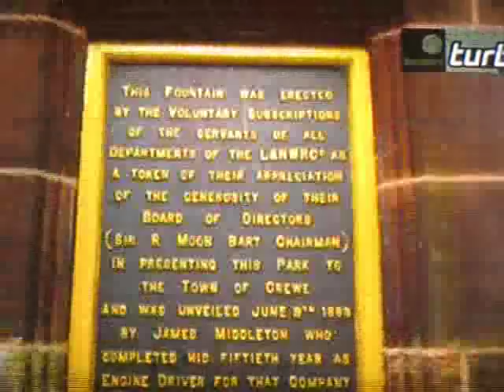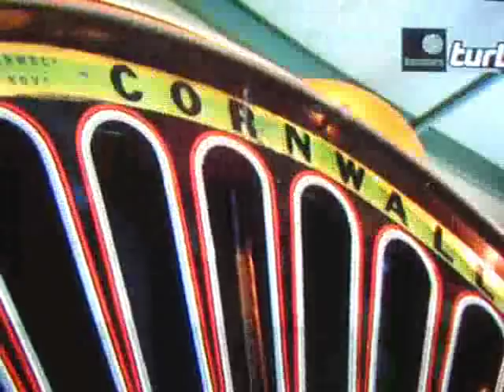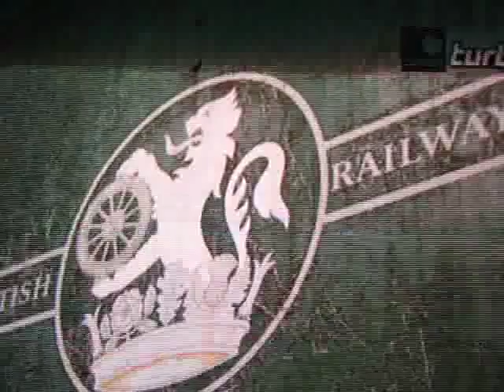Short history of the railway town of Crewe (trainspotters)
taken from the trainspotters programme, sorry about quality if video (screen recorded with digi camera)